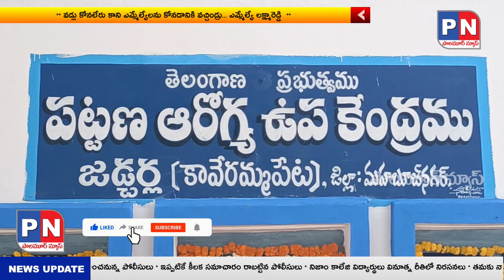వడ్లు కోనలేరంటా...ఎమ్మేల్యేలను కోంటారంటా....ఎమ్మెల్యే లక్ష్మారెడ్డి@palamurnews mla laxma reddy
Palamurnews Telugu Live is a 24/7 news channel in Telangana.
Watch all the current, latest and breaking news only on Palamurnews   the one-stop destination for news on politics, entertainment,  crime, and business. Palamurnews   is one of the leading YouTube News channels which delivers Indian and international news 24x7 in Telugu. Palamurnews Telugu is the most trusted news platform where you can find not only breaking news and news headlines but also exclusive interviews and investigative stories. Palamurnews is  best Telugu News Channel that covers the latest news in politics, entertainment, Tolly wood,